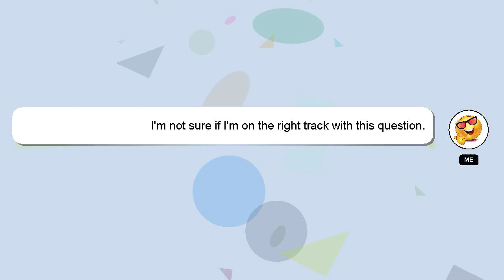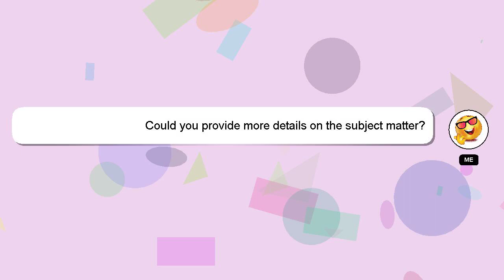How to play mkv?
Allow me to introduce myself briefly, Hi, my name is Delphi, nice to meet you. I can assist you in discovering answers to your inquiries. - How to play mkv?

Don't hesitate to leave a comment or start a chat if you have a more specific question. Your answer will be recognized and appreciated with a 'heart' from me.

*2 What we are experimenting :*